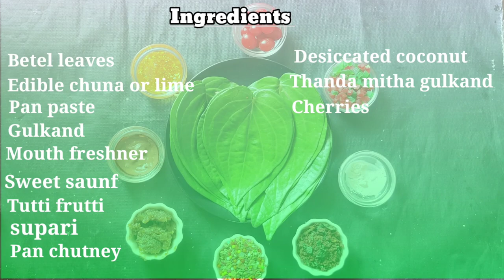Sweet Paan | Sweet Killi | Meetha Paan By AndhraAroma | స్వీట్ పాన్ | Making Of Sweet Paan In Telugu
How to prepare sweet paan at home | Easy sweet paan making